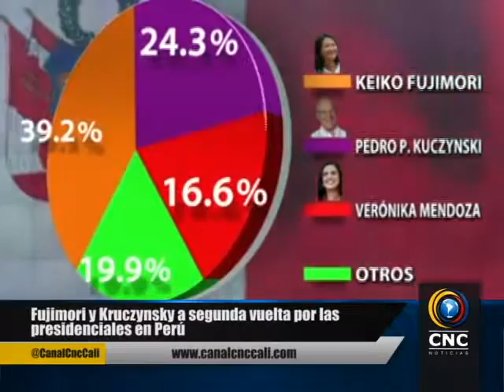Fujimori y Kruczynsky a segunda vuelta por las presidenciales en Perú